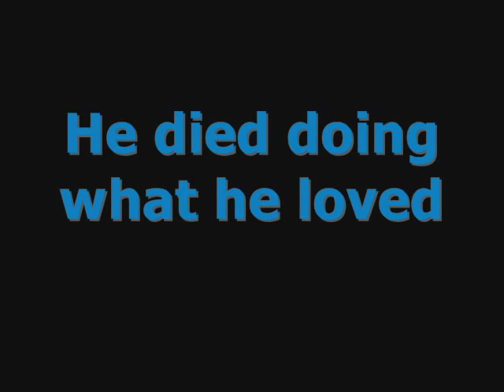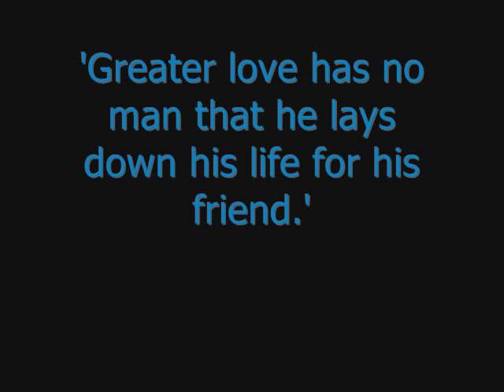R.I.P Louis Carter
heres a short slideshow i made of Louis Carter. a relitive who sadly past away in afghanistan.
R.I.P xx